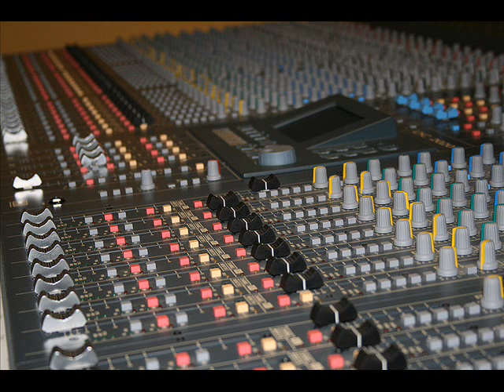EMIL RASIC -"NOVO"2009 "DALEKO BUDI"By Velinov Goran-Panca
Novi Album 2009
Muzika,Text i Aranzman :Velinov Goran-Panca
"TWISTER" Studio